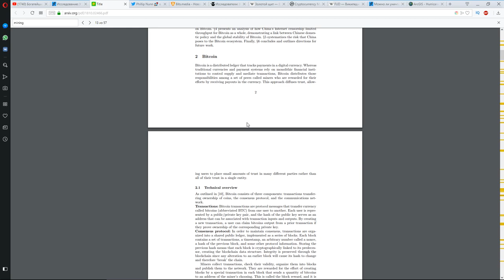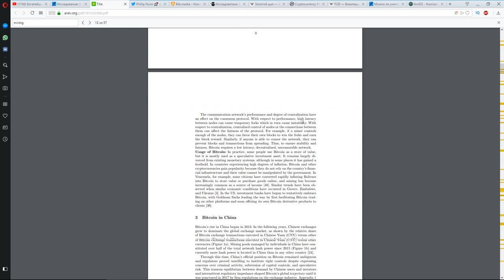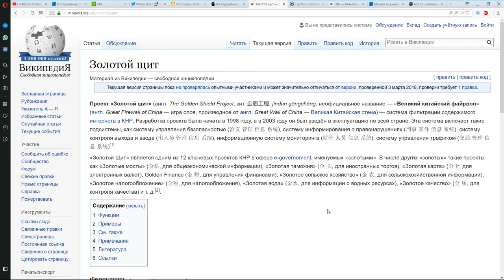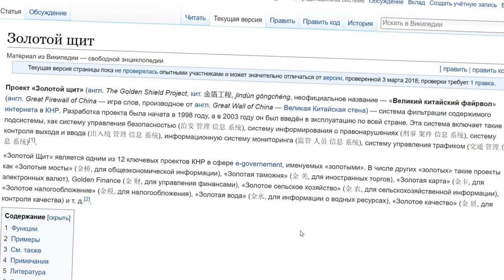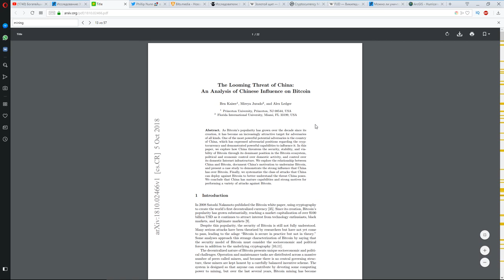КИТАЙ УНИЧТОЖИТ БИТКОИН И МАЙНИНГ (bitcoin mining централизация bitmain)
Китай уничтожит Bitcoin (BTC) и всю криптовалюту? Майнинг биткоина уже централизован! Bitmain контролирует почти 50 процентов mining?

БИТКОИН: 1BydH1y6EAEHfY7DUAwZpj8sisu5fwtD9n
ЭФИР: 0xa61a3c264f4ce876c9f10eab4af0bf0179efb4d3